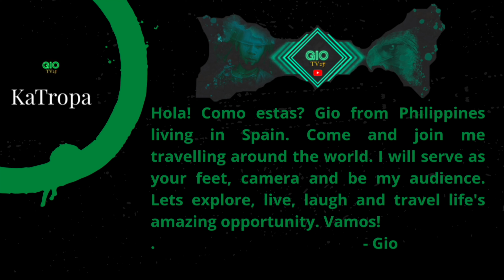BARCELONA 4K | DRIVING A THOUSAND STARS | DRIVING DOWNTOWN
This videos makes no representation and assumes no responsibility for the accuracy of information on or available through the videos, and such information and entertainment purpose only it is subject to change without prior notice. We encouraged you to confirm any confirmation obtained from or through this channel, and review all information with the professionals. Lets help one another, be as one.  All proceeds on this video will be donated for the people in need. Lets raise the flag of hospitable Filipino!

I hope you enjoyed our tour for today.
See you again soon KEEP SAFE ALWAYS😇!
Please Don’t forget!
BUEN DIA...

COPYRIGHT INFORMATION!.
All this VIDEOS is ORIGINAL content.Please YOU cannot Upload it to your channel ..
(If you do it you will get at STRIKE..)